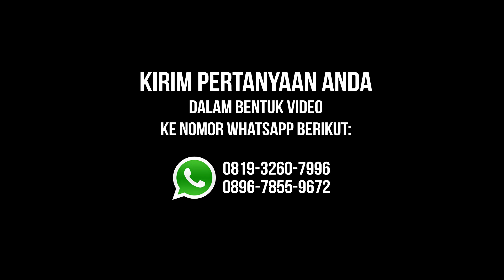"Bolehkah Satu Jenazah di Shalati Berkali-kali?" Ustadz Hanif Luthfi, Lc., MA